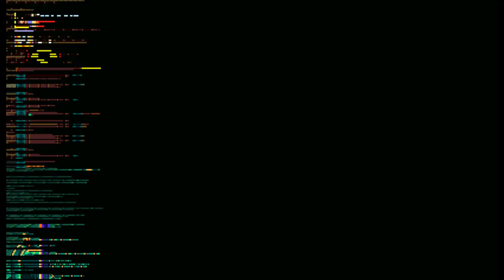Streets Of Rage Remake Shiva & Mr X Playthrough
Shiva & Mr X take over the syndicate as the new team!  With a few cheats thrown in...